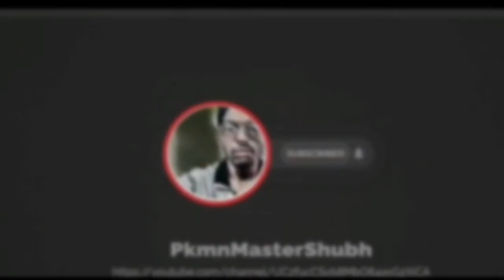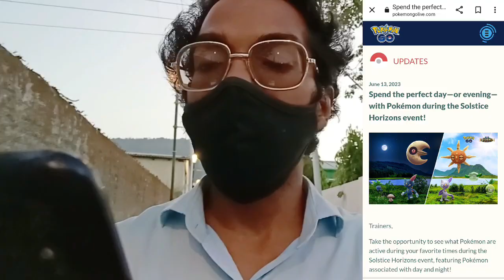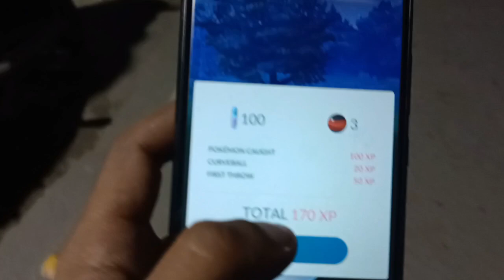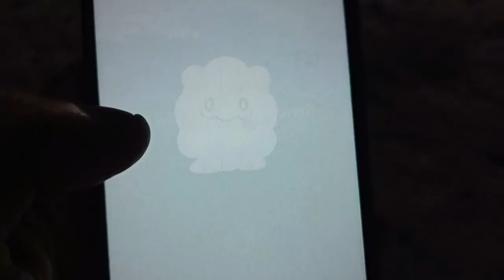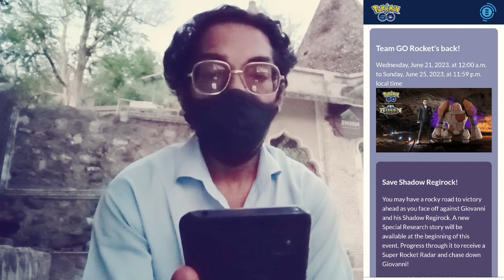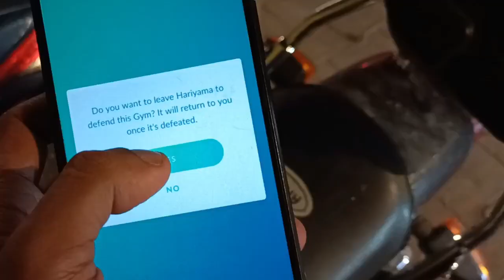Spend The Perfect Day Or Night! *SOLSTICE EVENT* in Pokemon Go.